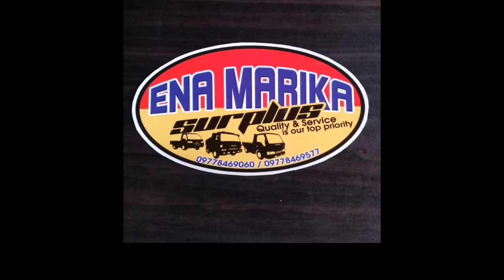SURPLUS WINGVAN IN CEBU